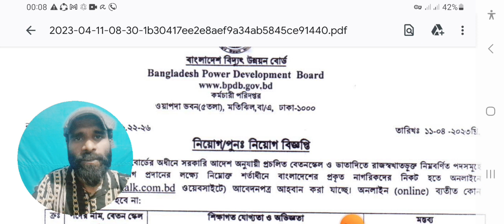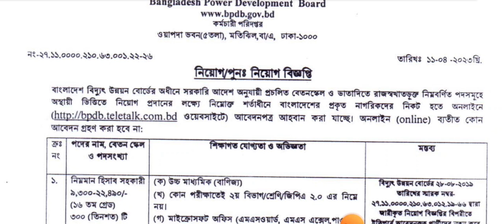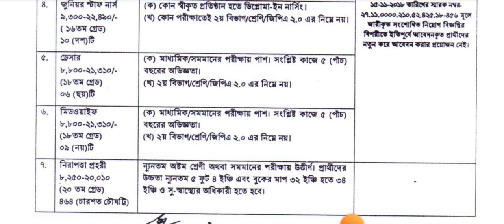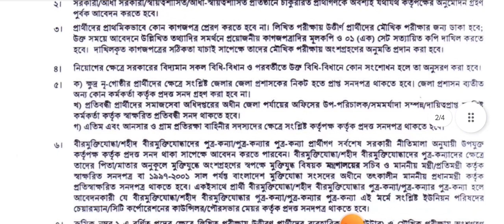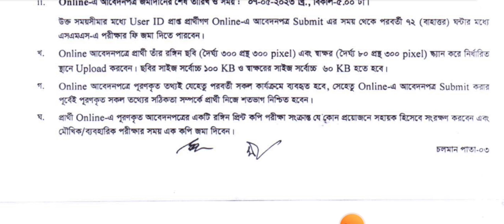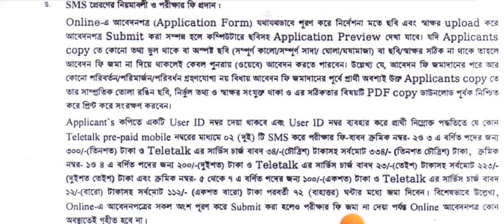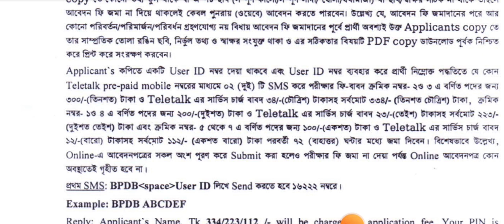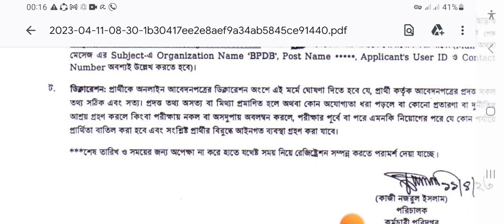৮৪৮ পদে 🔥পল্লী বিদ্যুৎ উন্নয়ন বোর্ড নিয়োগ ২০২৩ ।। BPDB Job Circular 2023 ।। New Job News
৮১৮ পদে 🔥পল্লী বিদ্যুৎ উন্নয়ন বোর্ড নিয়োগ ২০২৩ | BPDB Job Circular 2023